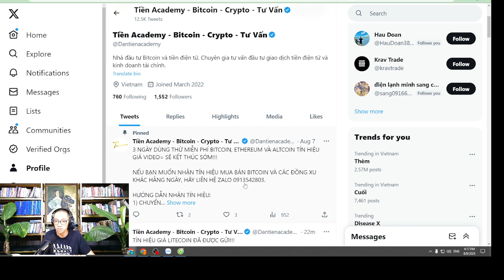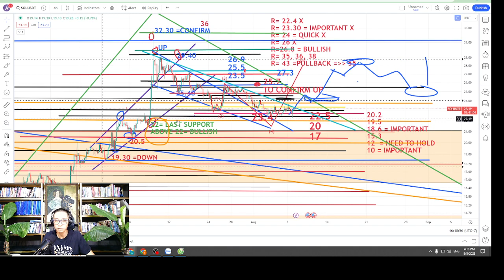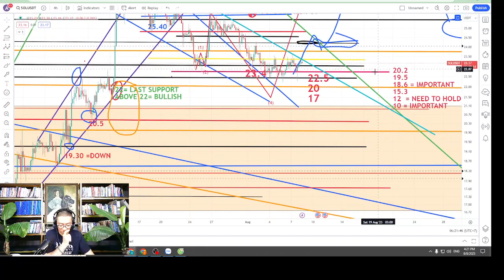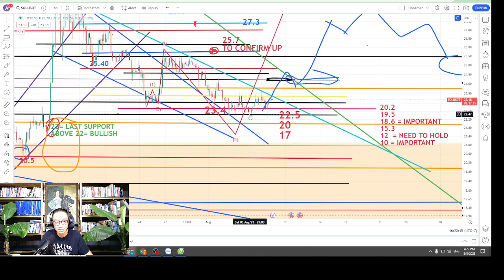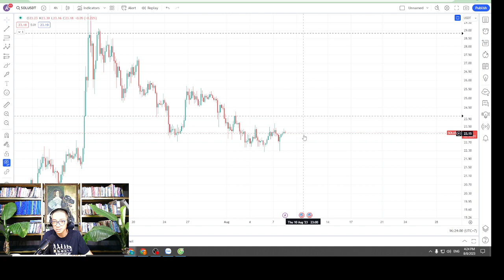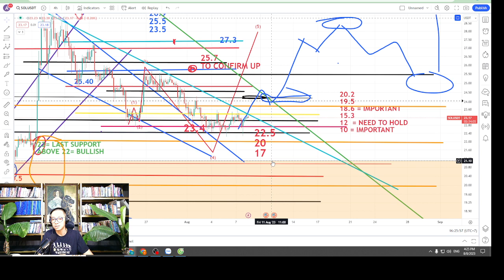VIDEO TÍN HIỆU SOLANA, 4:17 PM, Ngày 8 Tháng 8 năm 2023